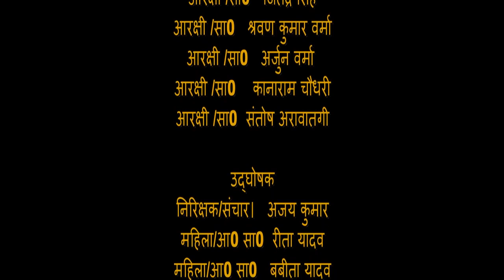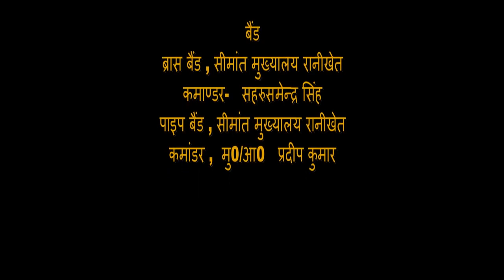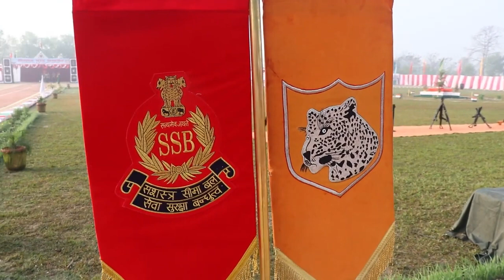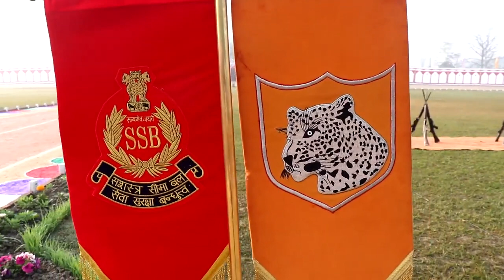SSB Passing Out Parade 2021-22 ! 🇮🇳💯❤️Mata 💕Pita 💕ke sath kiye Passing Out Parade ❤️💯🇮🇳🙏santoshcapf